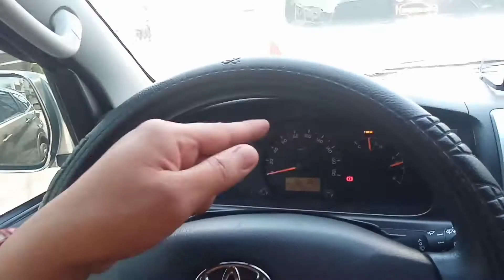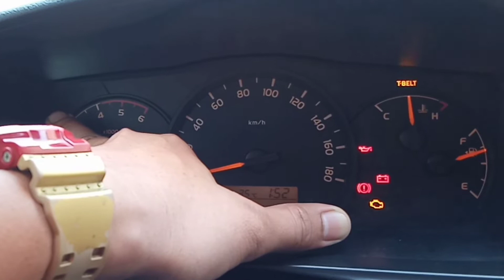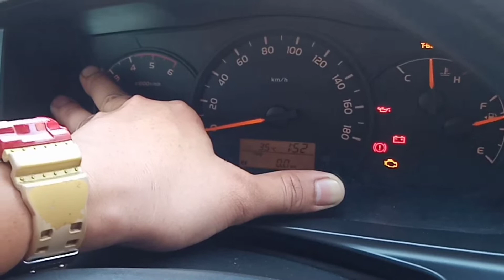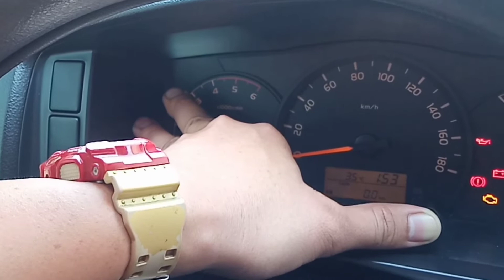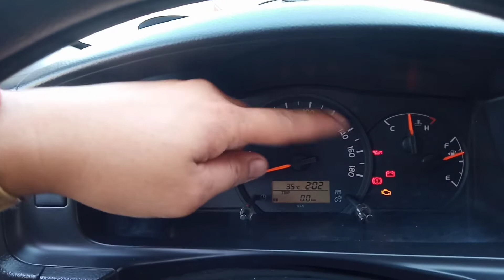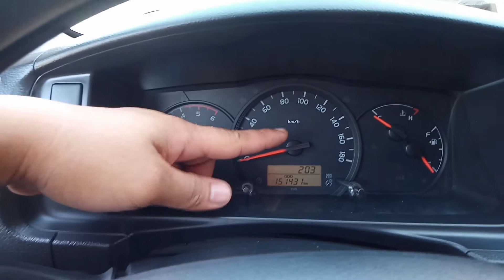Paano alisin and T-Belt indicator sa dashboard, TOYOTA HIACE/GRANDIA